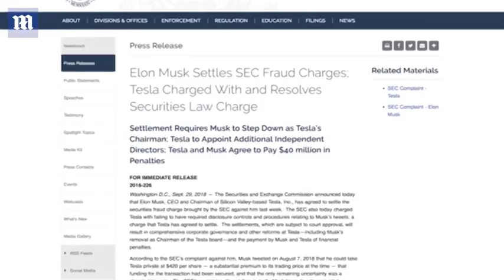Elon Musk steps down as the Tesla chairman after SEC settlement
Elon Musk tried to reassure rattled shareholders with a tweet Friday night, posting a picture featuring a 'Don't panic' sign on a car dash board before it was announced he would step down as chairman. 'And remember…' he captioned a photograph of the car he sent to outer space in February heading back toward Earth. He had previously suggested Tesla motors were so in demand they were unable to keep up will supplying on time.